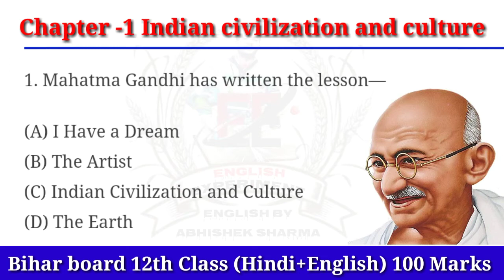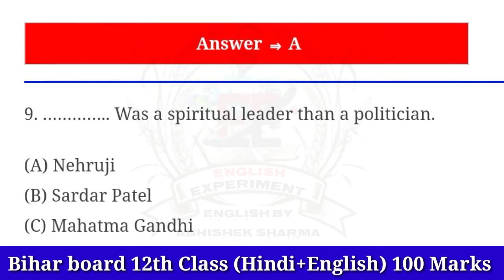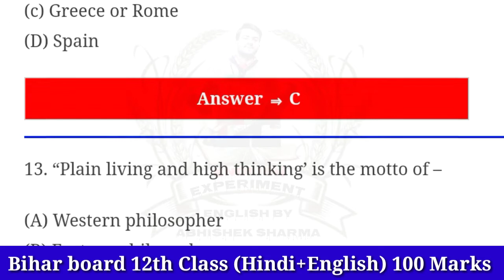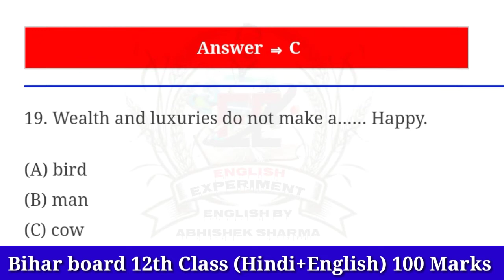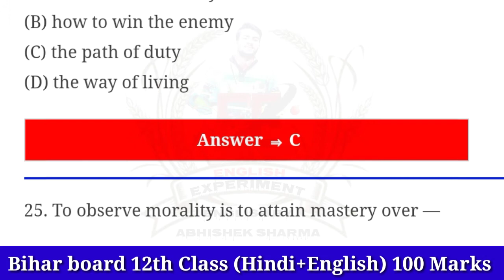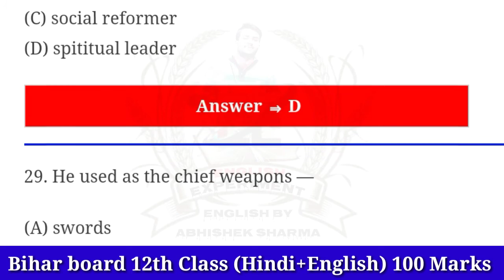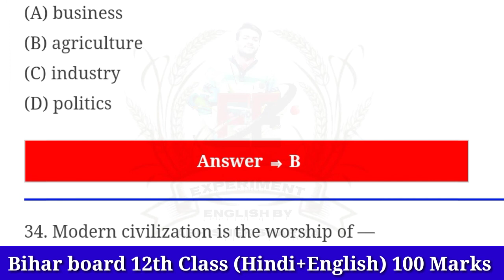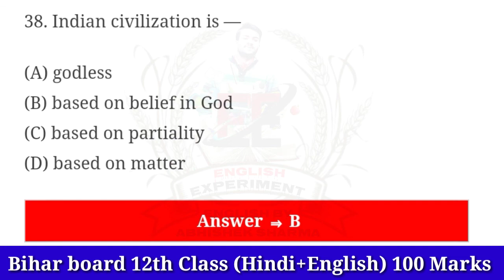Indian Civilization and Culture Class 12 English | Class 12 English Chapter 1 Bihar Board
🔴Indian Civilization And Culture (Chapter-1) Biharboard-12th English 100 Marks VVI ObjectiveQuestion

First Chapter Indian civilization and culture  Chapter 1 Indian civilization and culture
Rainbow part 2 First Lesson Indian civilization and culture
100marks_vvi_objective_bihar_board_12th
Chapter-1_Indian Civilization And Culture 2021 hindi_lOOmarks_objective_question_answer_bseb_ 2021_exarn 1 2thclass_hindi_1OOmarks_vvi_objective_question _answer_bihar_board_exam top_mvvi_o bj ective_q uestion_answer_hindi_1OO marks_12thclass inter arts 100marks hindi objective question hindi_l OOmarks_viral_objective_questions_2021_exam objective question_of 12th class 100marks hindi _bihar_board
 indian civilization and culture by Abhishek Sharma
 indian civilization and culture VVI ObjectiveQuestion
 indian civilization and cultureviral Question
indian civilization and culture class 12Thenglish indian civilization and culture i   indian civilization and culture summary
class 12 english chapterl indian civilization and culture
class 12 english chapter1 indian civilization and culture in hindi
  class 12 english chapter 1 indian civilization and culture objective
class 12 english chapter 1 indian civilization and culture question answer  class 12 english chapterl indian civilization and culture summary
rainbow part 2 chapter 1  rainbow part 2